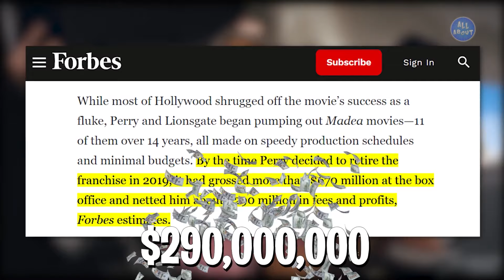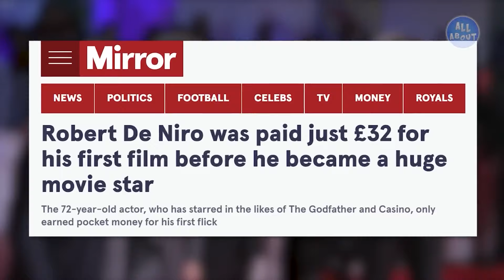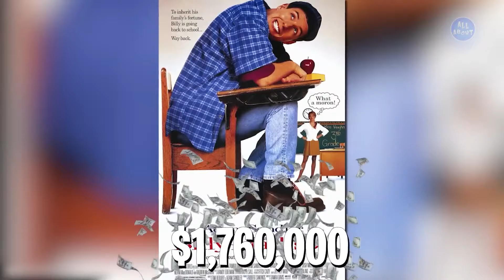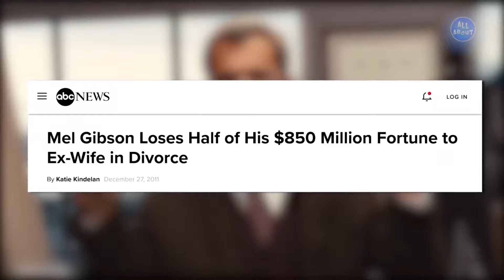The Richest Hollywood Actors 2024